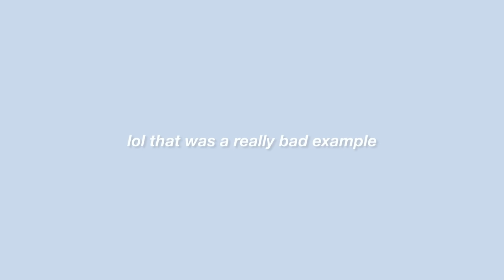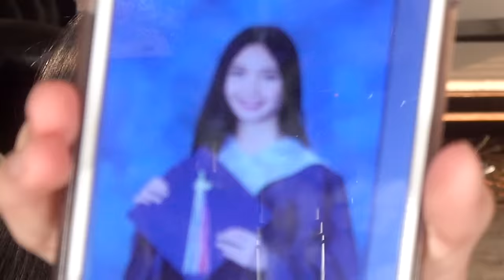2 Girls 1 Palette - Edward Avila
peripera
Speedy Skinny Brow -  #3

A'PIEU
Skinny Brow Concealer

HEAVY ROTATION
Multi-Proof Eyebrow Mascara - Pink Brown

Canmake
Nose Shadow Powder - N Natural

Amrezy Highlighter

Velour Liquid Lipstick - Mannequin

URBAN DECAY
Vice Lip Chemistry - Saucey

Song
"Foolish Heart" - ninjoi